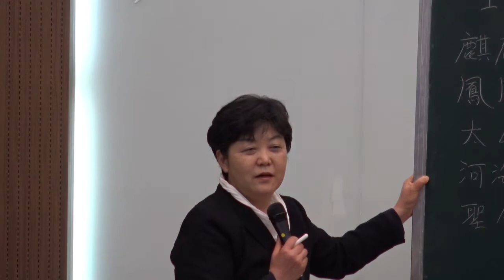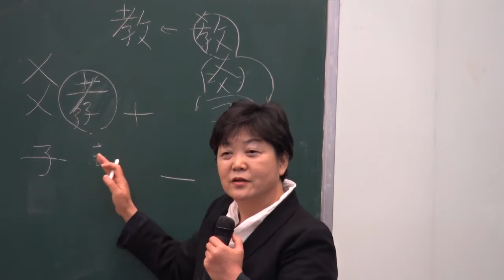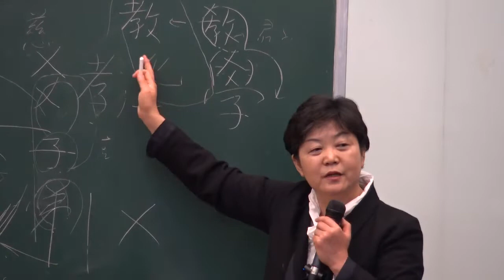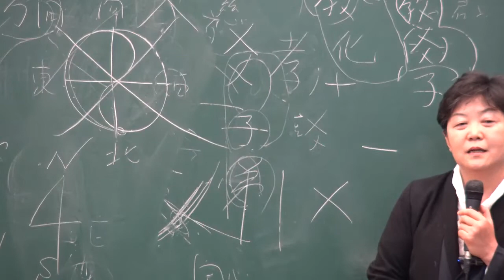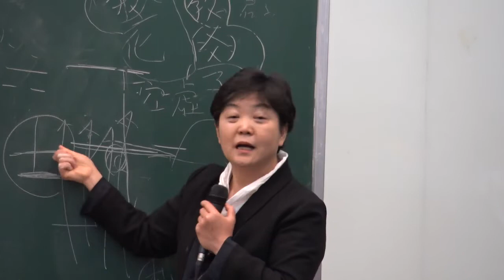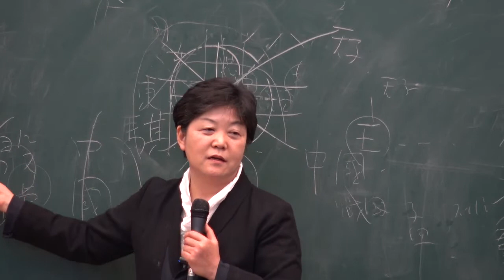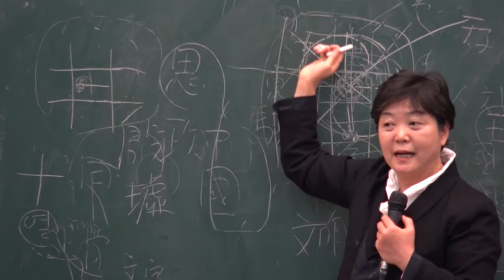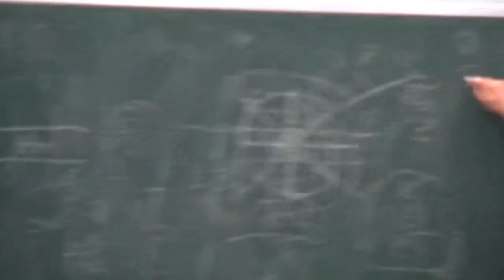이 시대에 왜 儒學을 공부해야 하는가?